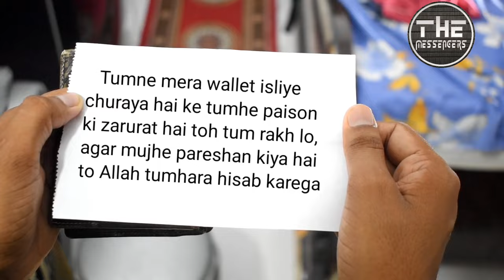Muslim Chor, Thief In Muslims House/The messengers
Jab koi gunah kar leta hai toh Allah kaise uske toba ka entezar karta hai k banda toba kare aur vo bina likhe hi gunah ko muaf maaf kar de the fun fin round to hell
sami yousaf, maher zain, maulana tariq jameel, zakir naik, islam, peace, Allah, mohammad, Eternal truth, quran, tableegh, Aqib Farid, junaid jamshed
beautiful Voice Of Quran, Beautiful Voice Of Quran Recitation, New Tilawat Quran, Qari Ikhisham, Nabina Qari, قاری اختشام, تلاوت قرآن, پاکستانی قاری, islah Media Quran
muftiismailmenk, mufitmenk, motivationalspeaker, motivation, motivational, safamarwa, safamarva, englishbayan, islamicbayan, islamicleacher
Daud Kim, Muslim, Islam, Korea, Korean muslim, 다우드킴, 다우드김, Muslim family
Dawood savage